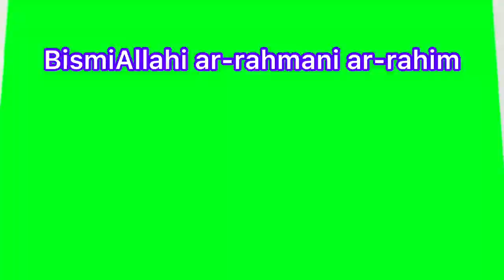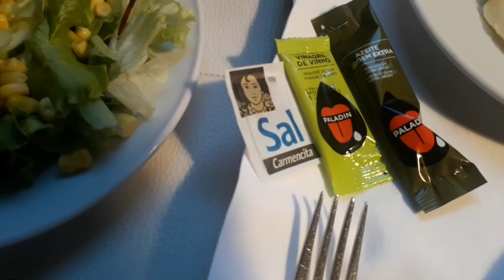আমার আজকের ভিডিও অন্যান্য ভিডিও চেয়ে আলাদা।আজকের ভিডিও হলো পর্তুগিজ খাবার।@bdtoeurope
আমার আজকের ভিডিও অন্যান্য ভিডিও চেয়ে আলাদা।আজকের ভিডিও হলো পর্তুগিজ খাবার। তোমাদের পরিচয় করাবো পর্তুগিজ খাবারের সাথে।@bdtoeurope